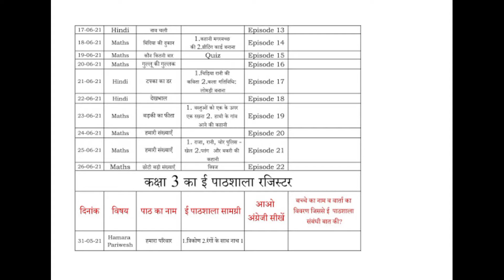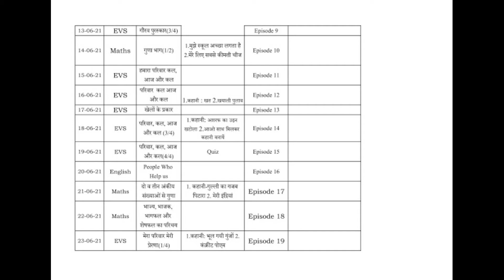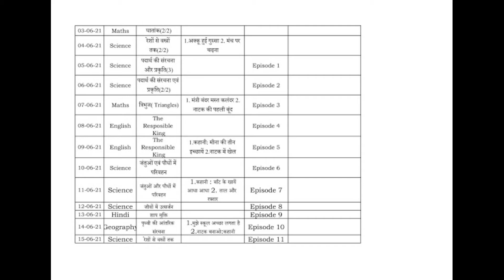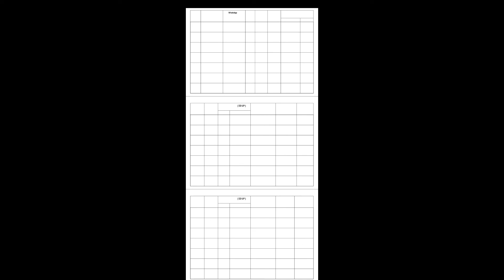31 मई से 26 जून तक ई पाठशाला रजिस्टर तैयार कैसे करें